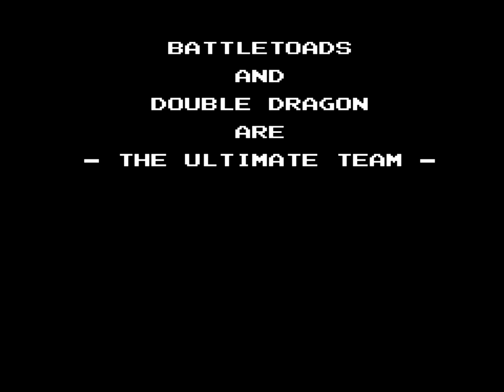Battletoads & Double Dragon (NES) Playthrough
A playthrough of Tradewest's 1993 beat 'em up game for the NES, Battletoads & Double Dragon: The Ultimate Team.

Battletoads & Double Dragon was as unlikely a crossover as anyone could have imagined. At least, it might've been if anyone had expected anything of the sort in the early 90s. The concept of a crossover between different company's franchises was all but unknown in the western console gaming world.

Enter Rare, a trailblazing pioneer of NES-era software development. Licensing the rights to Technos' Double Dragon characters, Rare built a new Battletoads game that saw the dermally-challenged Zitz, Rash, and Pimple partner up with Billy and Jimmy Lee to take on the Dark Queen and her newly hired army of Shadow Warriors minions.

Just one look at the game is enough to tell you that Rare spared no expense in bringing the "ultimate team" to the NES. The original Battletoads was already a technical and artistic overachiever when it was released in 1991, but BT&DD pushes the envelope far harder. This is easily one of the most impressive games on the platform.

The characters are huge and have tons of animation: their eyes bug out when Abobo comes punching through a wall, they dance around in pancake-form after being squashed, and their blazing bodies are violently ejected from the screen when they're caught in a rocket engine blast. Neat stuff. The backgrounds pull some really cool tricks as well - check out the constant use of parallax effects, the faux 3D line-scrolling effects in the Turbo Bike sections, and the buttery smooth action of the space battleship fight. The game somehow manages to put on an even more accomplished show than the original Battletoads did.

The sound is right up there with the graphics, too, and the soundtrack is one of Rare's best on the NES. The tunes are hyper-catchy and drive a good beat, and the bassy sound effects lend some real weight to the over-the-top finishing moves.

But the gameplay is where Battletoads & Double Dragon really shines. It is very much a Battletoads game with Double Dragon characters tossed in - the controls, stage designs, and enemies are all pulled directly from the Battletoads design manual - and it comes together beautifully. The big boot/big fist/head smash combo finishers are all here and as exaggerated as ever, and the Lee brothers have been adapted quite nicely to the new style.

Even better, the difficulty level has been dialed *waaaaaaay* back from Battletoads. It's no walk in the park, but it's so much more reasonable. If you wanted to love Battletoads but had a hard time stomaching its difficulty, try this one! Rare listened to the critics of the first game and balanced this one to be far more accessible to the masses.

Battletoads & Double Dragon was also released on the Game Boy, SNES, and Sega Genesis, but the NES game was the original. That the 16-bit versions so closely mirrored this one speaks to just how well made the 8-bit game truly was. If you want a good beat 'em up on the NES, Battletoads & Double Dragon is an outstanding choice that arguably surpasses the classics it was based on.